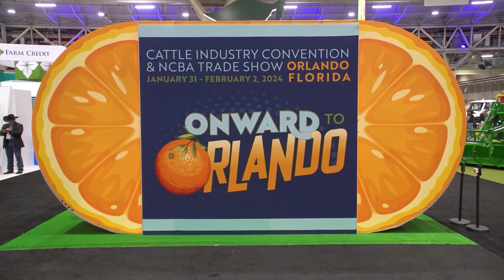Sustainability is Top of Mind at Williamson Cattle Company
As we gear up for CattleCon, we’re excited to highlight some of the great work being done by Florida's beef producers. John Williamson tells us how his family’s proximity to Lake Okeechobee can impact their land and cattle, and some of the ways they work to make sure the valuable nutrients stay on the land and don’t go into the water.